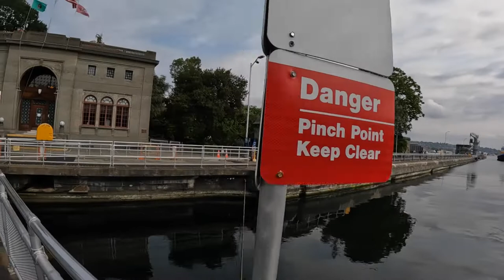Explore One of Seattle's Wonders, The Ballard Locks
This time on Searching for History, we are visiting the Hiram M. Chittenden Locks, otherwise known as the Ballard Locks. The Ballard Locks are located at the west end of Salmon Bay in Seattle, Washington. The main purpose of the locks is to move boats from the higher level of the lakes behind it, to the lower level of Puget Sound and vice versa. The locks were officially opened in 1917. Join us on our walk around the Ballard Locks.